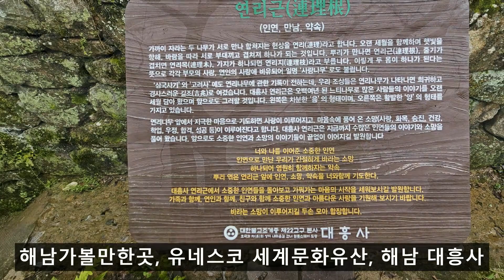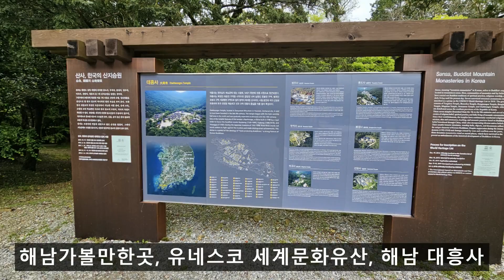해남가볼만한곳, 유네스코 세계문화유산, 해남 대흥사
대흥사(大興寺)는 전라남도 해남군 삼산면 구림리에 위치한 두륜산 도립공원 내의 절이다. 대한불교 조계종 제22교구 본사이다. 대둔사(大芚寺)라고도 불린다. 2018년, '산사, 한국의 산지승원'이라는 명칭으로 유네스코 세계문화유산에 등재되었다.